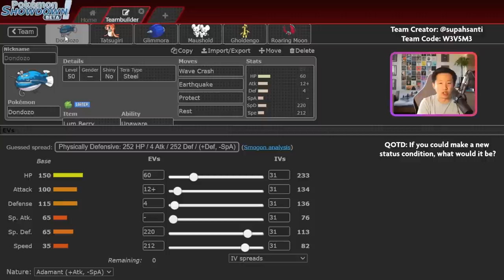I got wrecked by GLIMMORA + MAUSHOLD and had to try it • Pokemon Scarlet/Violet VGC Battles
In this video, I try out a team that reached Rank #1 by Players Cup Champion Santi! I fought against him during a previous video and he destroyed me! He recently reached Rank #1 and made the team public and I knew I had to try it out for the channel. The team utilizes support Maushold with Feint as well as Glimmora to slowly poison the opposing team, cleaning up games with Dondozo and Tatsugiri. The team also utilizes Nasty Plot Gholdengo with Leftovers and Booster Energy Roaring Moon!

Timestamps:
0:00 - Intro
1:22 - Team Breakdown
6:48 - Weaknesses
9:51 - Game 1
17:50 - Game 2
27:58 - Game 3
38:42 - Game 4
47:21 - Game 5

Competitive Pokemon Scarlet/Violet VGC Series 2 Battles